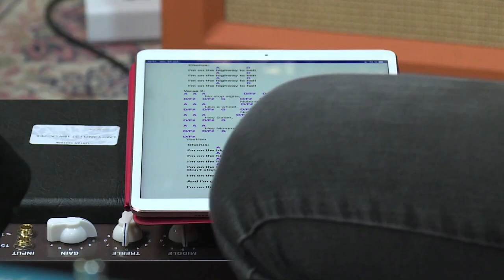136. Eva JEHLEN, let's Rock - Souffel PLAY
Chanteuse et céramiste, Eva JEHLEN est une artiste aux multiples talents.
En 2019, elle participe à Rockin'1000 en se produisant sur scène et en battant le record du monde du plus grand concert de rock aux côtés de plus de 1000 chanteurs et musiciens.
À seulement 22 ans, Eva se lance aujourd'hui pleinement dans sa passion. Une artiste souffelweyersheimoise à découvrir sans plus attendre.